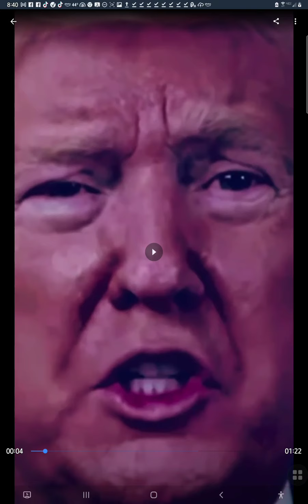Comfortably numb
Are you in pain?

Make a paste, or an infusion.
This is an ancient remedy
not a delusion..
Work it, into your skin
The stinging is where
the healings begin..
Peppers, not of every sort
Only the strongest that comport